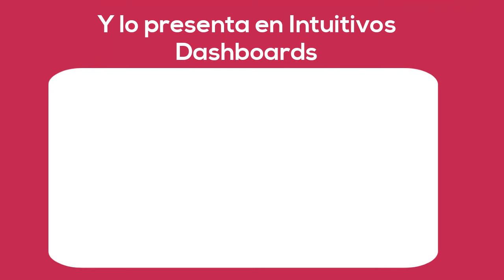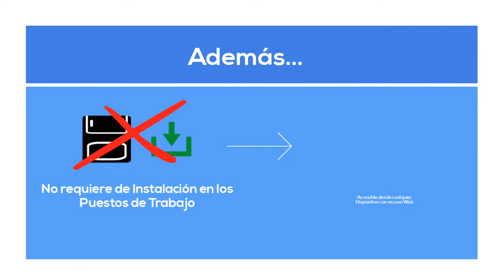Glacier, el sistema de gestión integral del ciclo comercial del agua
GLACIER permite la administración centralizada del servicio de gestión de clientes en un entorno multi-empresa y multi-concesión, permitiendo administrar diferentes empresas y poblaciones.